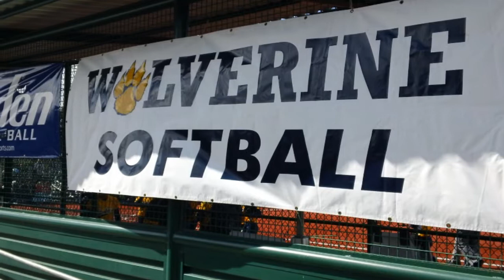WA State 2011: BHS defeats Bonney Lake